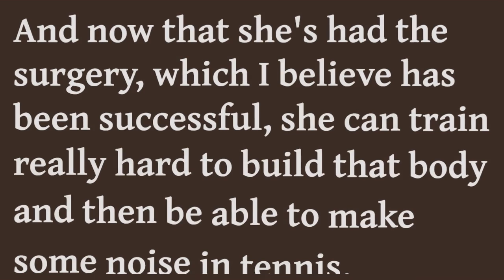Emma Raducanu outlines her ‘ultimate dream’ for when she returns to tennis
Emma Raducanu has spoken to the BBC on her injury update and announces she will return to the tennis tour in 2024.

⏰ Time Stamps ⏰